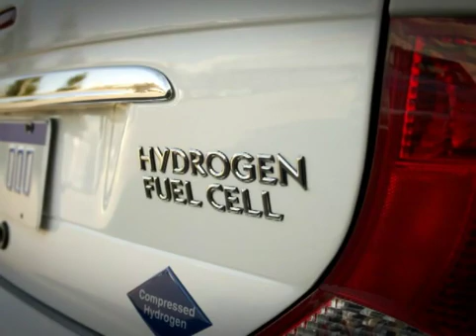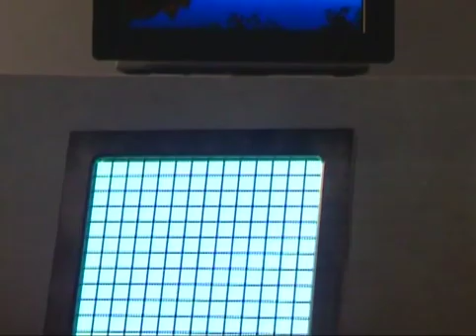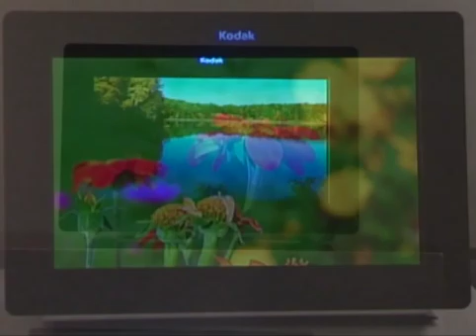Kodak OLED (Green Magazine TV)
Kodak's OLED technology, broadcast on Discovery Channel. Hosted by Tristan Rogers.